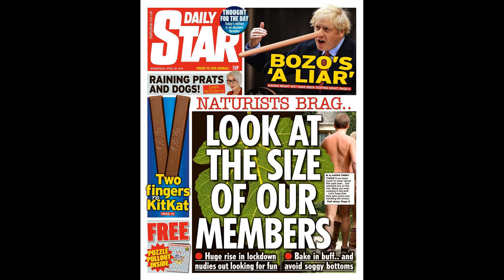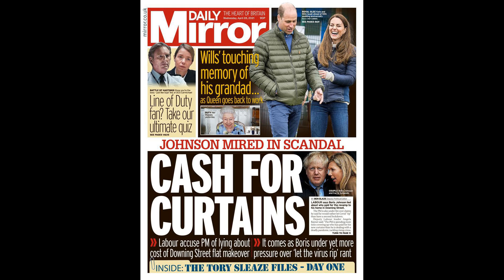Gary Neville's complete Man Utd U-turn after "best four teams in Europe" claim